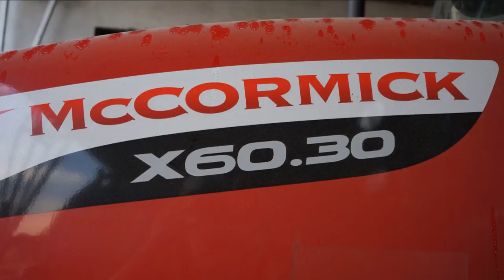siew kukurydzy 2014 mccormick X60.30 i gaspardo ᴴᴰ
CZYT OPIS!
Akcja dzieje się 22 kwietnia, w okolicach Ciechocinka.
Aparat sony alpha 3000
Dawka nawozu 250kg na 1h